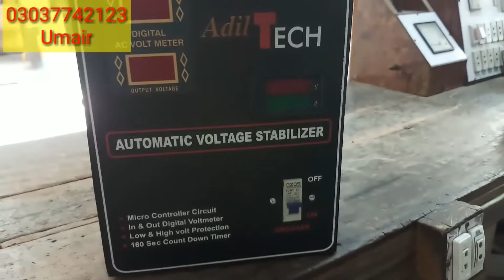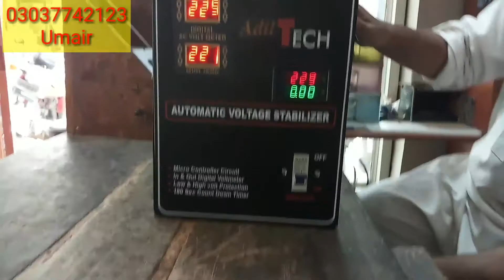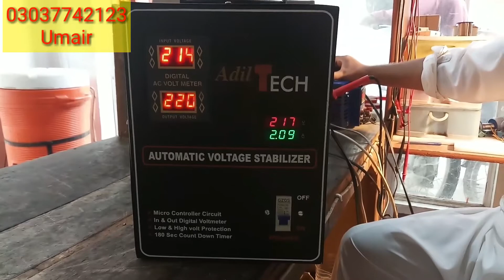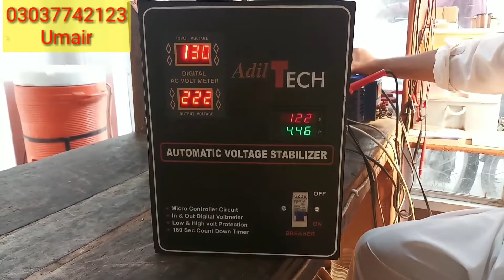stabilizer for full house or 25amp Adiltech digital technology in Pakistan 80v-260v output 220v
Slow Service Ki Waja Se Agar Mera Whatsapp Number Show Nai Hota Whatsapp Pr To Is Link Ko Open Kr Lain

Or Community Tab Main QR Code Bhi Laga Dia Hai Scan Kar Sakte Hain Aap
Slow Internet Or Slow WhatsApp Service K Liye Sorry